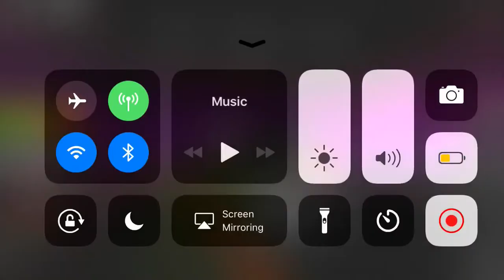Joe’s Subway Trials: Driving R62A (13) Local train from Airport to Kimball Road